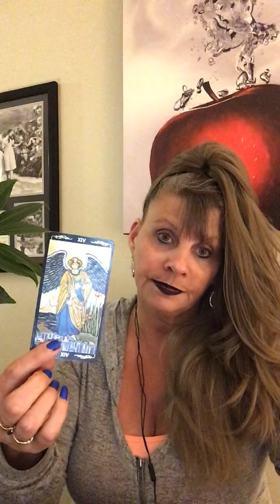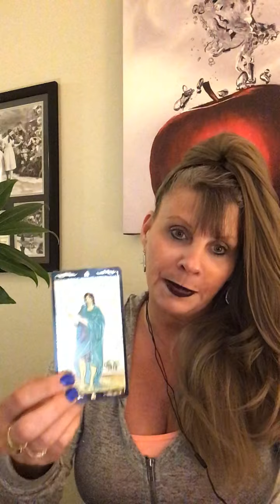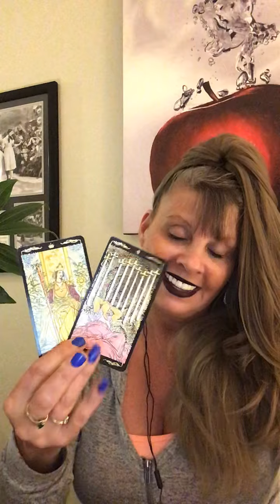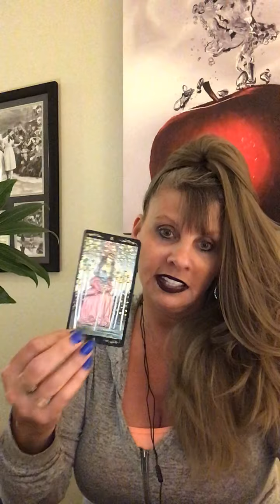GEMINI LOVE DAILY READING MAY 20 - 21 2020 INTUITIVE TAROT "THIS IS YOUR FOREVER"